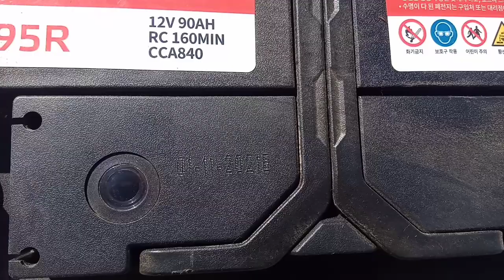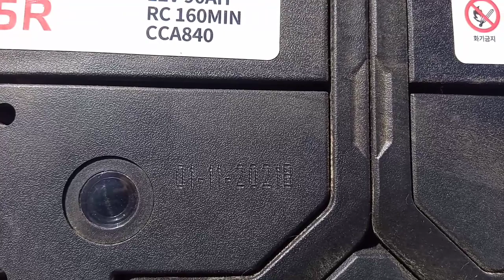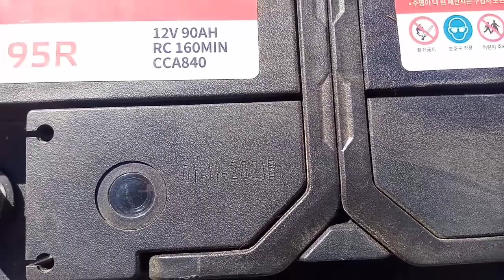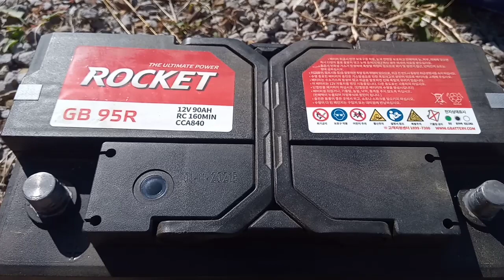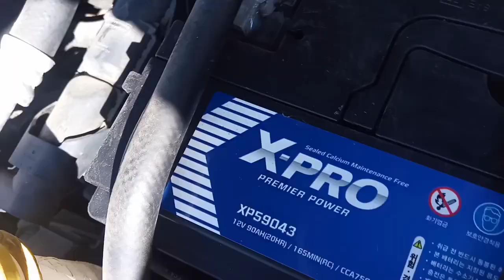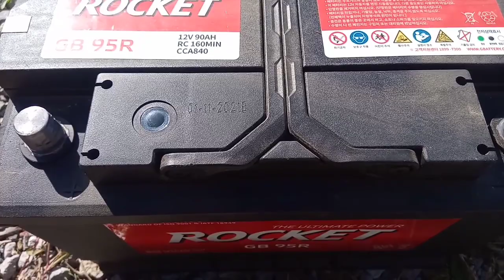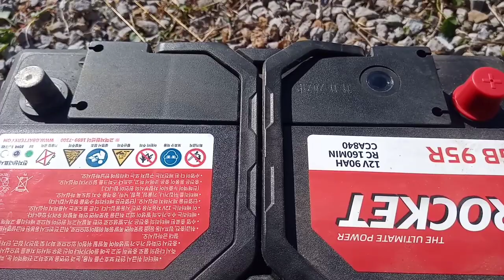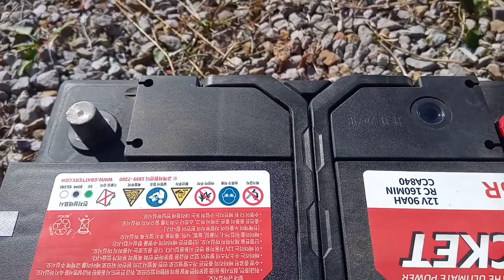자동차 배터리를 구입할 때 제조 일자가 여기에 찍혀있다. 온라인으로 배터리 구입할 때 주의사항.